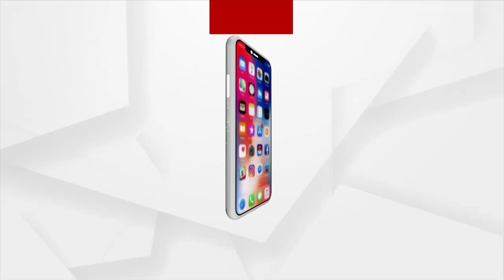HEADLINES : 9PM : 7 OCT 2021 : ARGUS NEWS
+ମିଳିଲାନି ବେଲ୍, ଜେଲ ଯିବେ ଶାହରୁଖ ଖାନଙ୍କ ପୁଅ.
+ଦେବଭୂମି ସହ, ଦେଶର 161 ଅକ୍ସିଜେନ ପ୍ଲାଣ୍ଟକୁ ପ୍ରଧାନମନ୍ତ୍ରୀଙ୍କ ଲୋକାର୍ପଣ
+ସିଏମରୁ ପିଏମ,ସେବା ଓ ସମର୍ପଣର 20 ବର୍ଷ
+ଜମ୍ମୁ-କାଶ୍ମୀରରେ ପୁଣିଥରେ ଆତଙ୍କବାଦୀ ଆକ୍ରମଣ